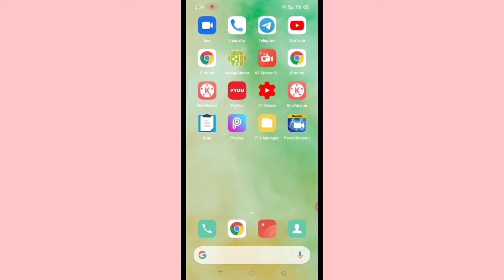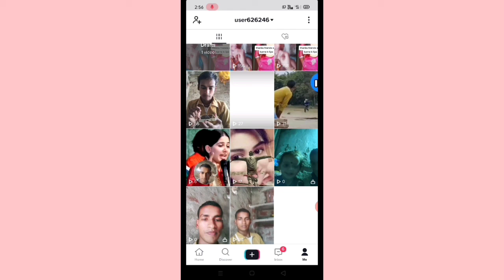Tiktok Par Kisi ko unfollow kaise karen।। how to unfollow someone on Tik Tok।। unfollow in Tik Tok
is video mein Humne aapko bataya hai ki Tik Tok Par Kisi ko unfollow kaise kiya jata hai